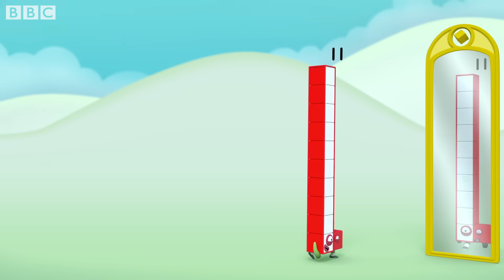Numberblocks Party | Learn to Count | Learning Blocks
The Numberblocks know how to party.